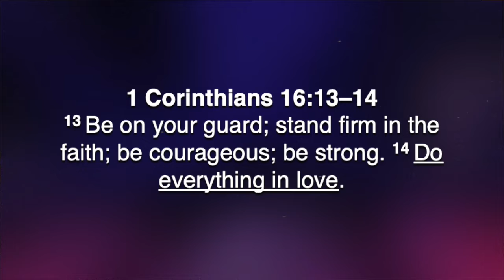Five Minutes With Phil - February 04, 2022